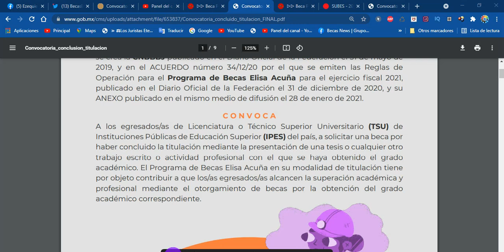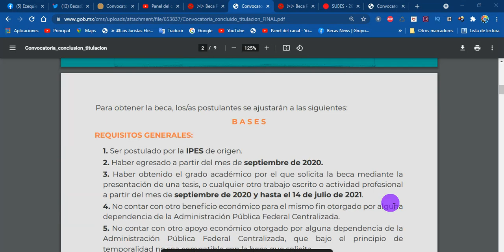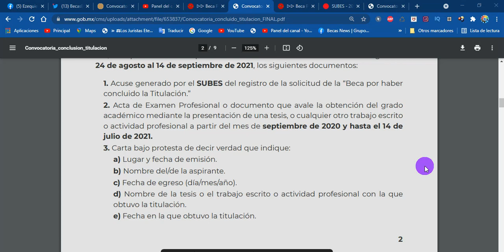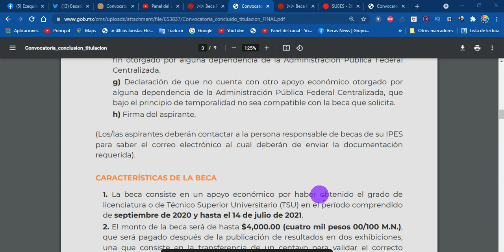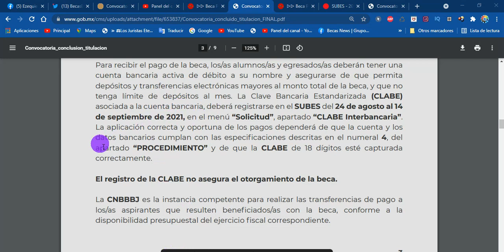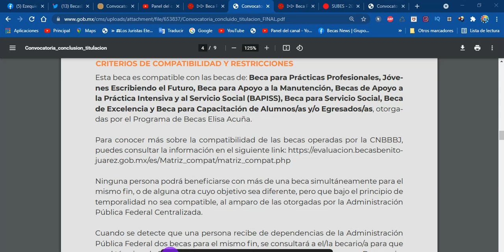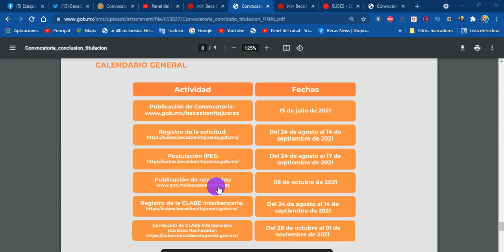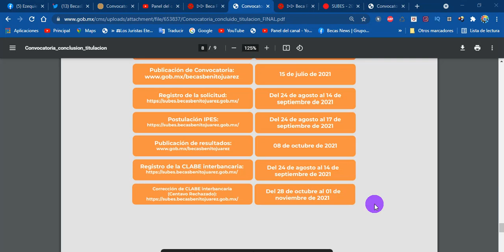BECA por TITULACION Concluida | Requisitos, REGISTRO, Documentación | Convocatoria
¿A quién se dirige esta beca?
Esta beca está específicamente dirigida a egresados(as) de alguna carrera de Licenciatura o TSU de Instituciones Públicas de Educación Superior (IPES) de México; que deseen solicitar un apoyo para cubrir gastos relacionados a la culminación de su proceso de titulación, acreditado mediante una tesis, trabajo escrito u otra actividad profesional.

Es importante que el solicitante ya haya obtenido el grado académico correspondiente al momento de realizar la solicitud.

Monto de la Beca por haber Concluido la Titulación 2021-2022.
La Beca por haber Concluido la Titulación ofrece un apoyo económico por haber alcanzado el grado de Licenciatura o Técnico Superior Universitario.

Este apoyo comprende un monto de $4,000 pesos, pagados en una sola exhibición, con lo que se concluye el beneficio acordado.

¿Cómo recibir el pago de la beca?
Para que puedas recibir el pago correspondiente a esta beca, deberás contar con una cuenta bancaria de débito a tu nombre, que se encuentre activa y que cumpla con las especificaciones determinadas en la convocatoria vigente.

De igual manera, deberás haber registrado los 18 dígitos correspondientes a tu CLABE interbancaria en la plataforma SUBES, en el apartado “Solicitud / CLABE interbancaria”, dentro de los lapsos establecidos para ello.

Requisitos para postular a la beca.
Los requisitos que deben cumplir quienes aspiren a este beneficio son:

-Tener nacionalidad mexicana.
-Haber sido postulado(a) por la Institución Pública de Educación Superior (IPES) a la cual pertenece.
-Haber egresado hasta un año antes de la postulación a la beca, o a partir de las fechas especificadas en la convocatoria vigente.
-Haber obtenido el grado académico para el que solicita la beca, mediante la presentación de una tesis, trabajo escrito o actividad profesional.
-No contar con otro beneficio económico otorgado por alguna dependencia de la Administración Pública Federal Centralizada para el mismo fin.
-No contar con otro apoyo económico otorgado por alguna dependencia de la Administración Pública Federal centralizada, que bajo el principio de temporalidad no sea compatible con esta beca.
-Registrar su solicitud de beca en el Sistema Único de Beneficiarios de Educación Superior (SUBES).
Documentos necesarios para el registro.
Los aspirantes deberán consignar el siguiente documento presencialmente, o mediante correo electrónico, a su IPES de origen; dentro de los lapsos establecidos en la convocatoria para su postulación:

-Acta de Examen Profesional o documento que avale la obtención del grado académico a partir de las fechas que se estipulan en la convocatoria.
Para conocer la dirección de correo electrónico a la que deberás enviar este documento, debes contactar a la persona responsable de becas en tu IPES.

¿Cómo postular a la Beca por haber Concluido la Titulación 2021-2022?

Si te interesa postular a una Beca por haber Concluido la Titulación, deberás seguir los pasos que te detallamos en seguida:

Pre-registro.
Antes de la fecha de registro, tu IPES de origen deberá registrar en el SUBES tu ficha escolar actualizada, donde indiquen tu condición de egresado(a) de la institución.

Activa tu ficha escolar.
Una vez que hayas corroborado que la información suministrada por tu IPES es correcta, deberás activar tu ficha. Si la información es incorrecta o presenta alguna omisión es conveniente que te dirijas al departamento correspondiente en tu universidad para que corrijan los datos antes de activar la ficha.

Haz el registro de solicitud.
Una vez activada tu ficha, deberás hacer el registro de solicitud dentro de los lapsos que se establecen en la convocatoria. Para ello deberás ingresar al SUBES y seleccionar el programa Beca por Haber Concluido la Titulación.

Solicita tu postulación.
Tu IPES de origen deberá postularte como aspirante a través del módulo “POSTULA IPES”, para lo cual deberá cargar toda la información solicitada, así como los documentos que integren tu expediente de solicitud.

Espera los resultados.
La Coordinación Nacional de Becas para el Bienestar Benito Juárez será la encargada de revisar las solicitudes e identificar a los aspirantes que cumplen con los requisitos, tomando en cuenta la correcta elaboración de la solicitud y el cuestionario socioeconómico. Finalmente, publicará los resultados en su página web oficial